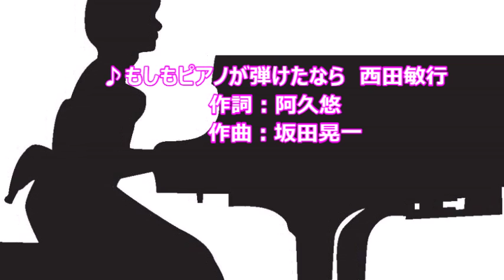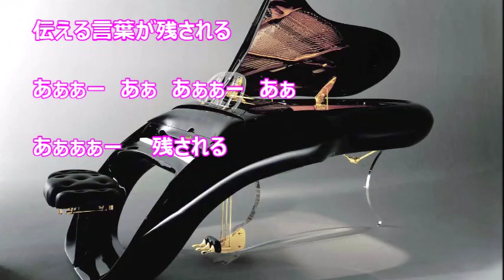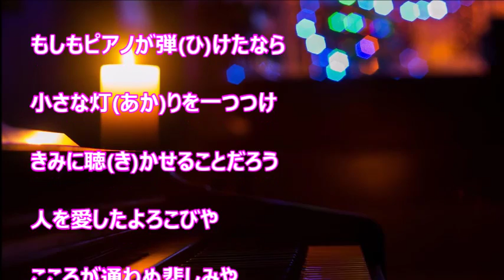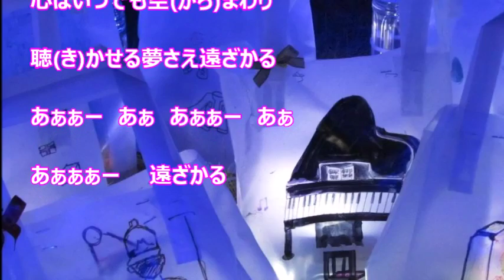もしもピアノが弾けたなら（西田敏行）♪♪ COVER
1981年発売、西田敏行さんの懐かしいヒット曲を唄ってみました。